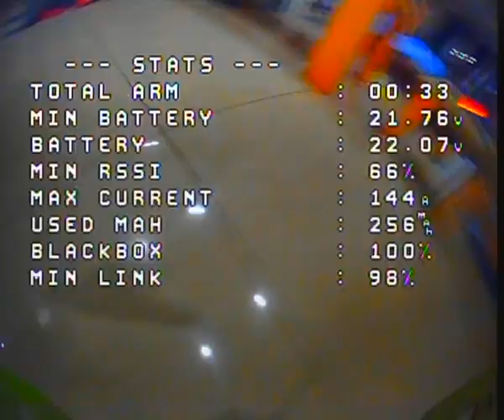Fast cinematic footage at home freestyle drone footage fpv analog 2